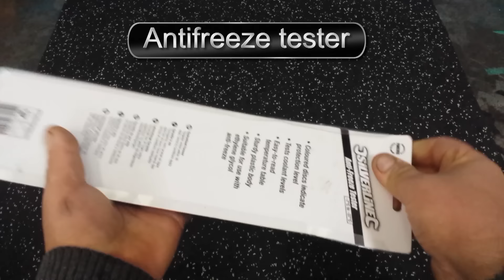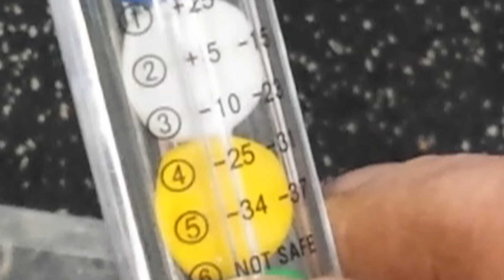Unknown tools nº 12 - Antifreeze tester (Densimeter)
HISTORY:

Antifreeze tester
The tester has six indicators that indicate the quality of the antifreeze
Only the red disk goes up: low concentration of antifreeze
Orange disk goes up: high concentration of antifreeze
Here, the numbered indicators with the estimate of their resistance to freezing
Tests: 100% antifreeze (base -18 common antifreeze)
Preparation samples on new antifreeze
I will include three samples: a machine, a truck and my car
Water
100% antifreeze (from one common -18)
Forklift antifreeze
Antifreeze truck
Antifreeze of my car